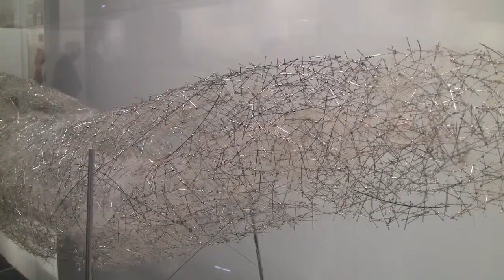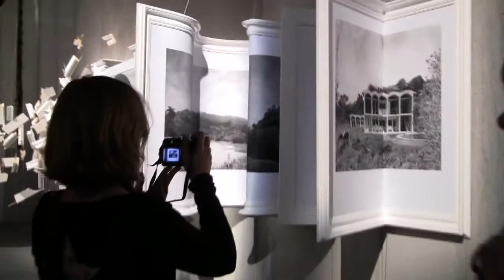ARCO 2013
Just a walk.